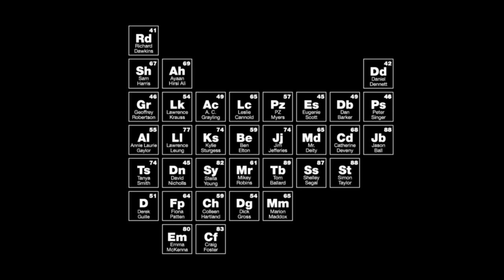Peter Singer - Ethics, Evolution & Moral Progress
A Celebration of Reason - 2012 Global Atheist Convention
13-15th April - Melbourne Convention Exhibition Centre
Presented by the Atheist Foundation of Australia

Peter Singer was born in Melbourne, Australia, in 1946, and educated at the University of Melbourne and the University of Oxford. Since 1999 he has been Ira W. DeCamp Professor of Bioethics in the University Center for Human Values at Princeton University. From 2005, he has also held the part-time position of Laureate Professor at the University of Melbourne, in the Centre for Applied Philosophy and Public Ethics.